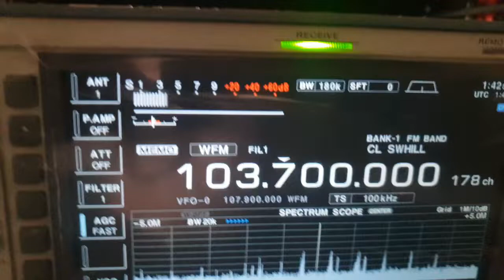[FM Es] TAB Tennant Creek 2143 km 14.01.20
Reception of TAB Radio coming from Tennant Creek, NT, via Sporadic E